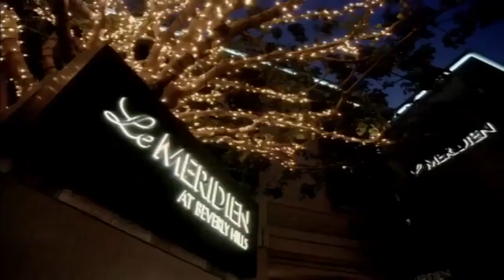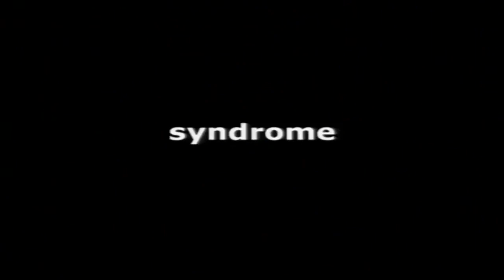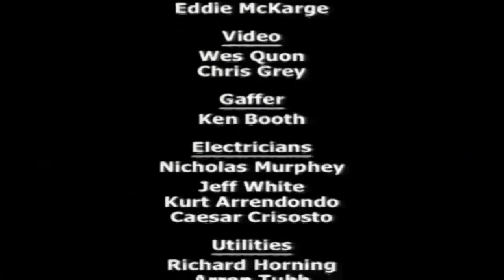Dinner For Five - Kevin Smith, Stan Lee, Mark Hamill, J.J. Abrams, Jason Lee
'Dinner For Five' was a great television program that premiered on IFC in the early 2000's. Host Jon Favreau (and in this case, guest host Kevin Smith) would sit down for dinner and conversation with four film industry guests.

The show is not streaming anywhere, but does have a physical media release - an out of print DVD. A few episodes were uploaded to YouTube a few years ago, but were taken down. Here's hoping this one stays up because this show was a gem and a treat to listen to.